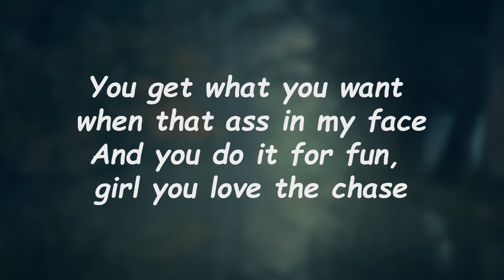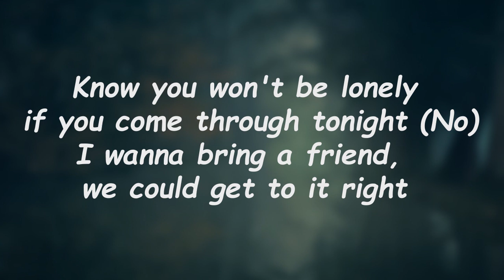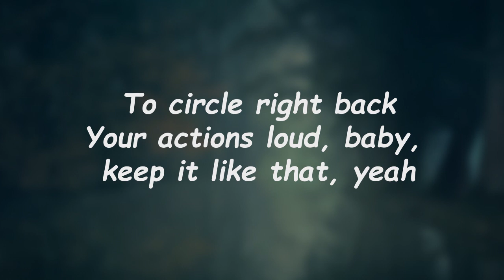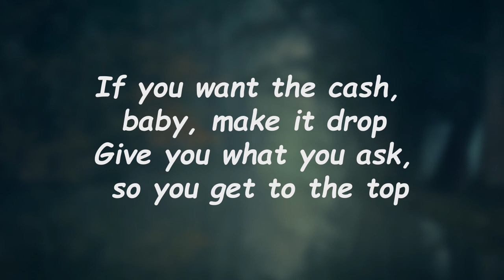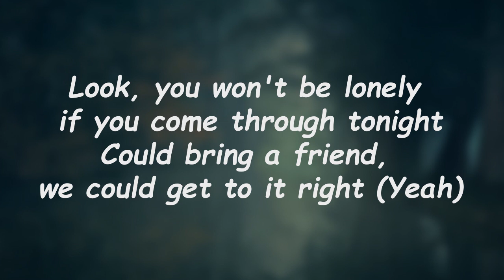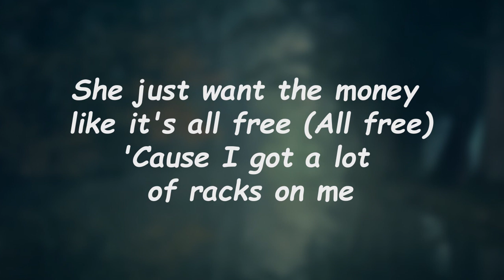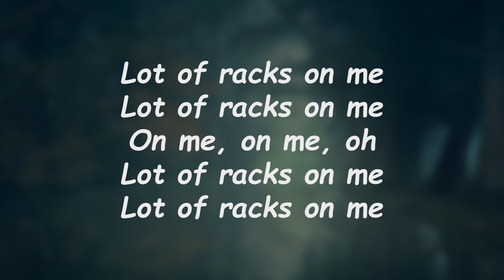Chris Brown - Talm Bout (Lyrics)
Talm Bout Lyrics:

Look at these bitches on me
Fuck is you talkin' 'bout?
Bitches on me and my homies
Tryna get all the clout
She just want the money like it's all free
'Cause I got a lot of racks on me
Girl, you ain't no good, you keep tellin' lies
Just say what you want, you ain't gotta hide
I can see the fake written all over your face
Won't want no game with me, you know that's a mistake
Know I keep it real, this ain't no disguise
Girl, you know you bad, that ain't no surprise
You get what you want when that ass in my face
And you do it for fun, girl, you love the chase
If you want the cash, then, baby, make it drop
Give you what you ask 'til you get to the top
No, you won't be lonely if you come through tonight (no)
I wanna bring a friend, we could get to it right
Tryna get all the clout (oh, she)
You be doin' magic every time you dance
Make it disappear when you use no hands
Know what to do
You don't mind workin' 'cause you're comfortable
Girl, your loyalty, it don't stand a chance
You been all around, you been makin' plans
To circle right back
Your actions loud, baby, keep it like that, yeah
If you want the cash, baby, make it drop
Give you what you ask, so you get to the top
Look, you won't be lonely if you come through tonight
Could bring a friend, we could get to it right (yeah)
Fuck is you talkin' 'bout? (Oh)
Tryna get all the clout (yeah-yeah)
Look at these bitches on me (oh, yeah)
Fuck is you talkin' 'bout? (Fuck is you talkin' 'bout?)
Tryna get all the clout (yeah, oh, she)
She just want the money like it's all free (all free)
Lot of racks on me
On me, on me, oh
(Ah-ah)
Ooh, ooh
Ooh, yeah-yeah, yeah-yeah, yeah
Ooh-ooh (oh-oh)